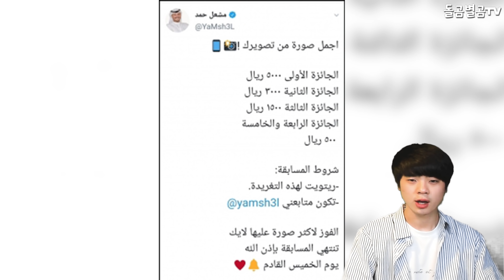【ENG】아랍권 휘어잡은 BTS 뷔의 극강 영향력? 기록 보니 후덜덜하다.. influence of BTS V in the Arab world? 방탄소년단 뷔 직캠,돌곰별곰TV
정대규

감사합니다.

네이버 파파고 다국어 번역 :

The far-reaching influence of BTS V in the Arab world? The record makes me shudder.

●アラブ圏の掌握したBTS、ビュの極強影響力? 記録見るとぼろぼろだ

征服阿拉伯圈的BTS V的超強影響力? 一看記錄就噁心。

감사합니다^____^

감사합니다.